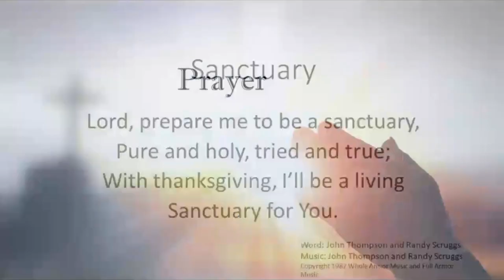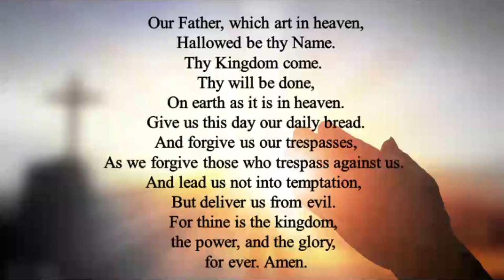July 7 Prayer Time